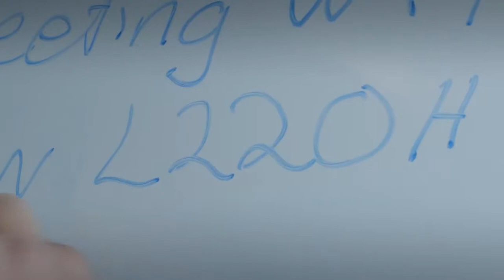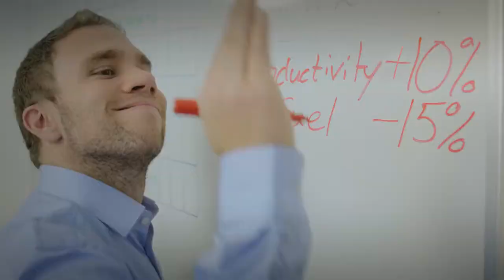Volvo L150H L180H L220H